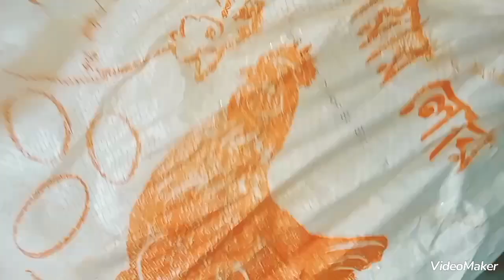বাড়ির ছাদে সহজেই পালন করতে পারেন কোয়েল পাখি।কোনো রকম ঝামেলা ছাড়া শুধু লাভ আর লাভ।Quail Pakhi palon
@Shuma,s kitchen vlog channel